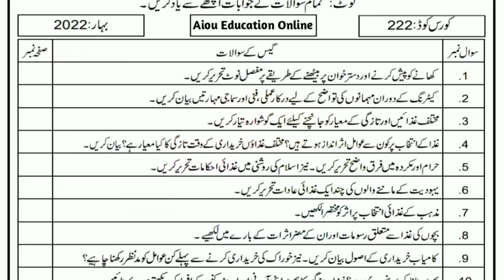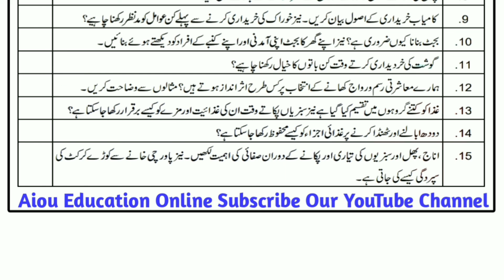Important Question - Aiou Level Matric Course Code 222 Semester Spring 2022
Aiou Course Code 222 Gas Paper and Important question Semester Spring 2022 Level Matric